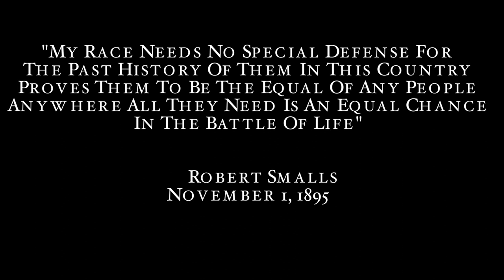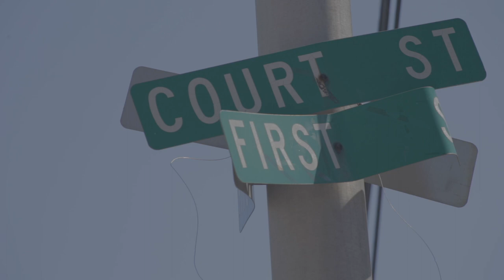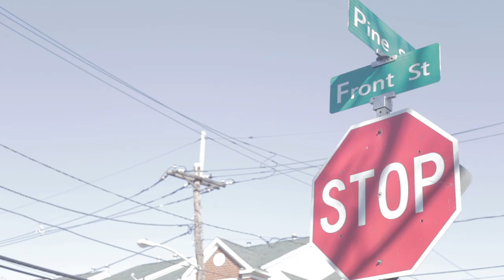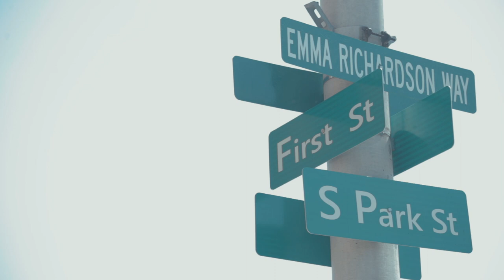Dear Elizabeth, The Docu-Series The (Earl Quan Moore) Story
This story is about the tragic lost of Earl Quan Moore. He was gunned down in the streets of Elizabeth, NJ on May 23, 2015. The story is being told by his mother Paulette Jones and his oldest brother Chris Jones.

This Docu-Series was put together to shine light on the senseless gun violence that occurs in Elizabeth, NJ. We as a people in urban communities have to want more for ourselves than to settle for the street life.

I hope that every viewer learn something from this story.